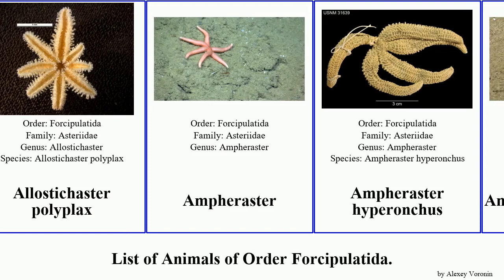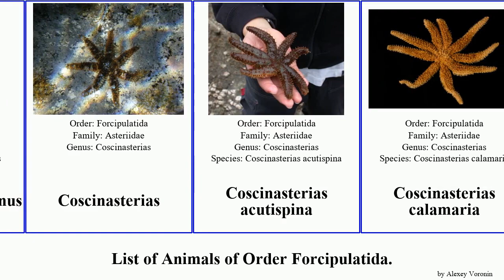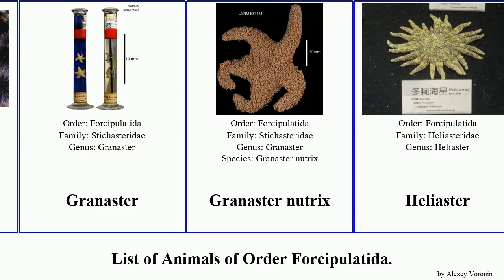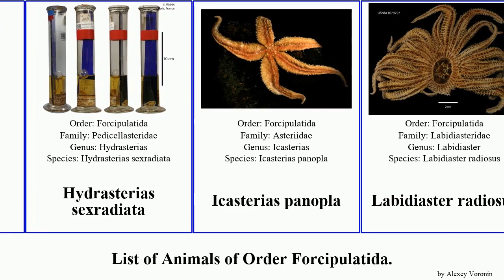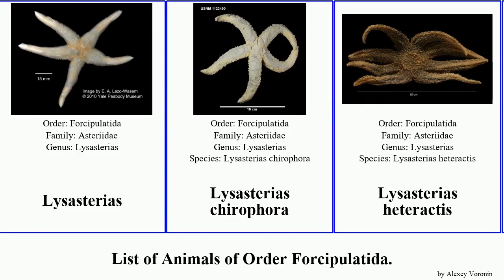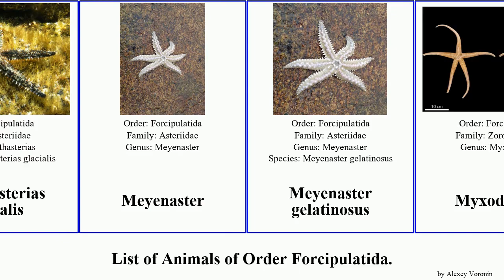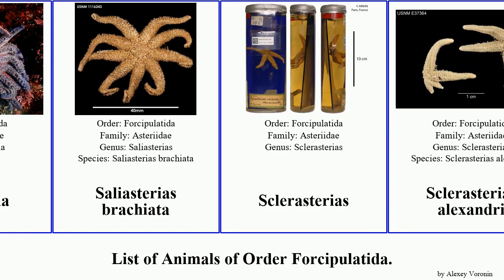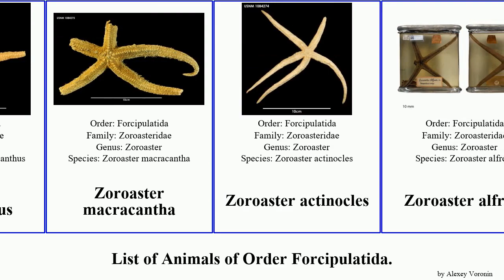List of Animals of Order Forcipulatida. leptasterias lysasterias anasterias sclerasterias star sea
Adelasterias
Adelasterias papillosa
Allostichaster
Allostichaster insignis
Allostichaster polyplax
Ampheraster
Ampheraster hyperonchus
Ampheraster alaminos
Ampheraster marianus
Anasterias
Anasterias antarctica
Anasterias asterinoides
Anasterias pedicellaris
Anasterias spirabilis
Anasterias laevigata
Anasterias rupicola
Anasterias studeri
Anteliaster coscinactis
Anteliaster coscinactis megatretus
Aphelasterias japonica
Asterias forbesi
Asterias rollestoni
Astrostole
Astrostole insularis
Astrostole paschae
Astrostole platei
Astrostole rodolphi
Cnemidaster
Cnemidaster gilesi
Cnemidaster sigsbeei
Cnemidaster zea
Coronaster
Coronaster pauciporis
Coronaster volsellatus
Coronaster marchenus
Coscinasterias
Coscinasterias acutispina
Coscinasterias calamaria
Coscinasterias echinata
Coscinasterias linearis
Cosmasterias
Cosmasterias lurida
Cryptasterias
Cryptasterias turqueti
Diplasterias
Diplasterias meridionalis
Diplasterias octoradiata
Diplasterias brandti
Diplasterias brucei
Diplasterias radiata
Distolasterias elegans
Doraster constellatus
Eleven-armed seastar
Evasterias
Five-armed seastar
Forcipulatida
Fragile rainbow star
Giant sea star
Granaster
Granaster nutrix
Heliaster
Heliaster microbrachius
Heliaster canopus
Heliaster cumingi
Heliaster helianthus
Heliaster kubiniji
Heliasteridae
Hydrasterias sexradiata
Icasterias panopla
Labidiaster radiosus
Labidiasteridae
Leptasterias
Leptasterias (Hexasterias) alaskensis
Leptasterias (Hexasterias) alaskensis multispina
Leptasterias (Hexasterias) alaskensis asiatica
Leptasterias (Hexasterias) leptodoma
Leptasterias (Hexasterias) polaris
Leptasterias (Hexasterias) coei
Leptasterias (Leptasterias) muelleri
Leptasterias aequalis
Leptasterias aleutica
Leptasterias groenlandica
Leptasterias hexactis
Leptasterias hispidella
Leptasterias leptalea
Leptasterias littoralis
Leptasterias polaris acervata
Leptasterias stolacantha
Leptasterias arctica
Leptasterias asteira
Leptasterias austera
Leptasterias hylodes
Leptasterias tatei
Leptasterias tenera
Lethasterias australis
Lysasterias
Lysasterias chirophora
Lysasterias heteractis
Lysasterias adeliae
Lysasterias belgicae
Lysasterias hemiora
Lysasterias joffrei
Lysasterias lactea
Lysasterias perrieri
Marthasterias
Marthasterias africana
Marthasterias glacialis
Meyenaster
Meyenaster gelatinosus
Myxoderma
Myxoderma acutibrachia
Myxoderma longispinum
Myxoderma platyacanthum
Neomorphaster
Neomorphaster forcipatus
Neomorphaster margaritaceus
Neosmilaster
Neosmilaster steineni
northern Pacific sea star
Notasterias
Notasterias candicans
Notasterias armata
Orthasterias
Orthasterias koehleri
Pedicellaster hypernotius
Pedicellaster hypernotius antarcticus
Pedicellaster pourtalesi
Pedicellasteridae
Pisaster
Pisaster brevispinus
Pisaster ochraceus
Psalidaster
Psalidaster mordax
Pseudechinaster
Pycnopodia
Saliasterias brachiata
Sclerasterias
Sclerasterias alexandri
Sclerasterias euplecta
Sclerasterias eustyla
Sclerasterias mazophora
Sclerasterias richardi
Sclerasterias mollis
seven-armed starfish
Smilasterias
Smilasterias clarkailsa
Smilasterias scalprifera
Smilasterias triremis
Stichaster striatus
Stichasterella rosea
Stichasteridae
Stichastrella
Stylasterias forreri
Tarsastrocles
Terminaster
Uniophora
Urasterias lincki
Zoroaster alternicanthus
Zoroaster macracantha
Zoroaster actinocles
Zoroaster alfredi
Zoroaster barathri
Zoroaster carinatus
Zoroaster fulgens
Zoroasteridae